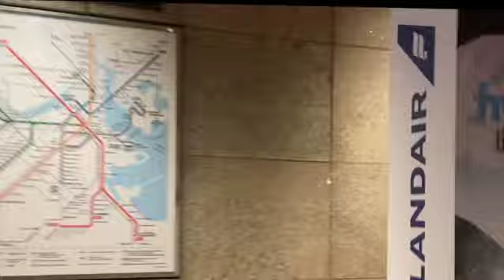Bus to Boston (Exploring the City)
Car is Broken Down so i'm heading to Boston for an explore. Boston Commons, Boston Waterfront, and more!!! I like it here.
I'm Cameron, I'm a Queer Artist: Car Life, Road Trip , Sailing Adventures. Sub to Follow Along.
I was born in Iqaluit, Nunavut as my parents were working there but we didn't stay there long. When I was still under one year old, we relinked with Dumela, our first sailboat, in Australia, before setting roots in North Saanich, British Columbia, Canada. It's a community 45 mins outside of Victoria. It is also known for it's proximity to the Gulf Islands, which became our playground for adventure. In 2010, our family decided that it had been too long without a long trip and we took our new to us 45 foot Catamaran out . The journey went down the west coast of the USA and Mexico before crossing the pacific to Polynesia, Hawaii  and returning home. This sparked a lifelong call to adventure. At 18, Felix, my Subaru, was bought to take my adventures to land and I certainly have.